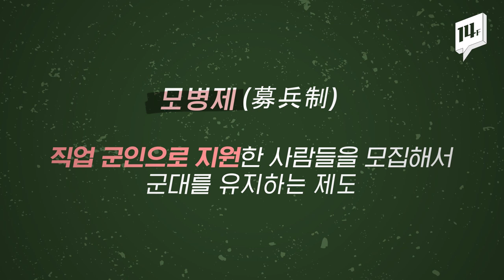찬반 엇갈리는 모병제, 실현 되나요? / 14F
민주연구원 정책브리핑을 시작으로 또 다시 뜨거운 감자가 된  ‘모병제 도입’.
여론조사 결과 찬반 대립은 여전했는데요. 모병제 도입에 대한 여러분의 생각은 어떠세요?